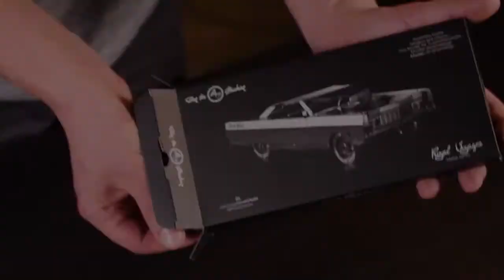Американский автомобиль мечты Royal Voyager от Time for Machine